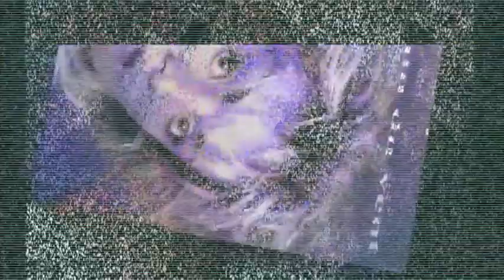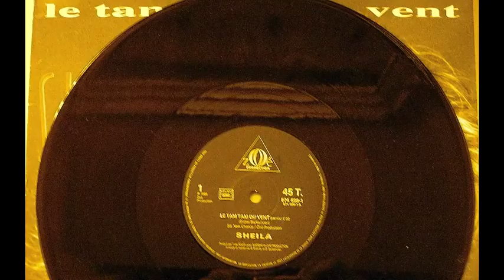Sheila - Le tam tam du vent (Remix 1989)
Version vinyle maxi 45 tours de 1989